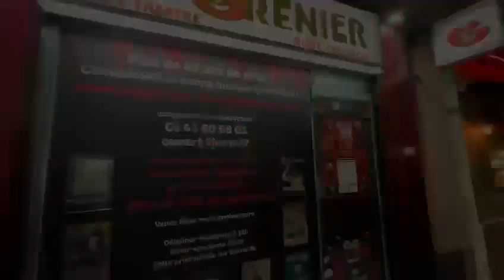Les Olympiades du Rire 2024 : Thomas CHRISTIN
Sur la Chaine du Grenier du Rire de Sébastien Molina, retrouvez une sélections des meilleurs humoristes sélectionnés par le public pour la compétition des Olympiades du Rire 2024.
Appeler pour réserver au 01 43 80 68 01